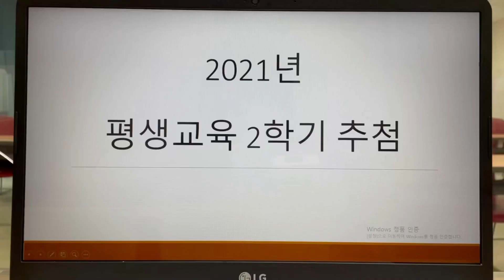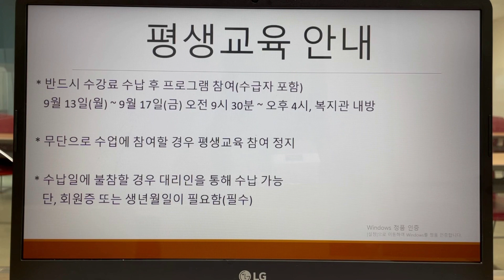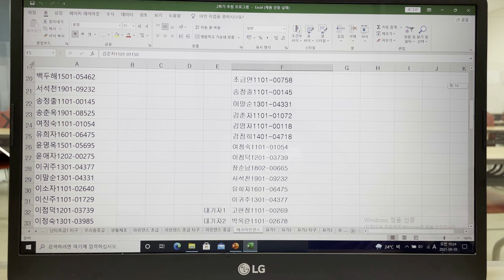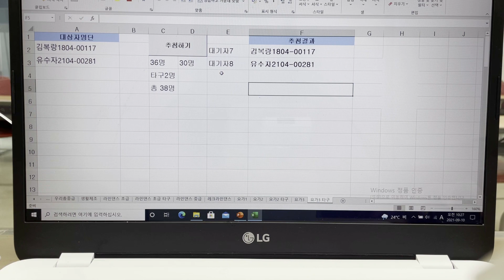2021년 2학기 평생교육 추첨